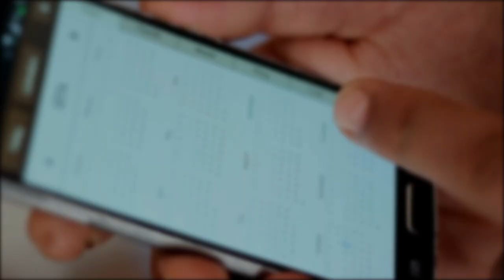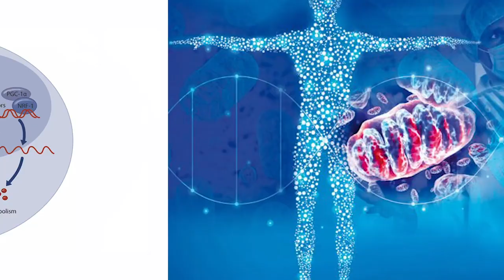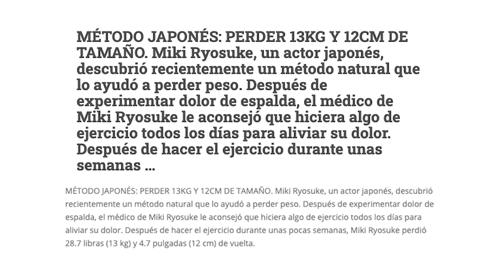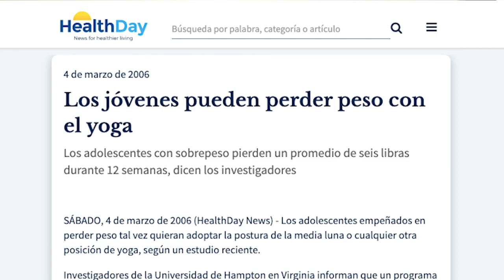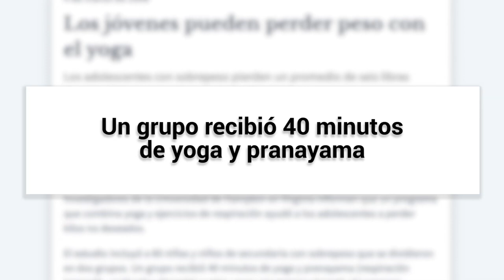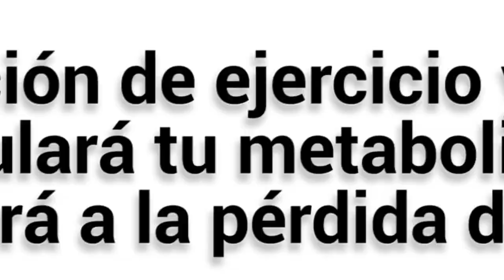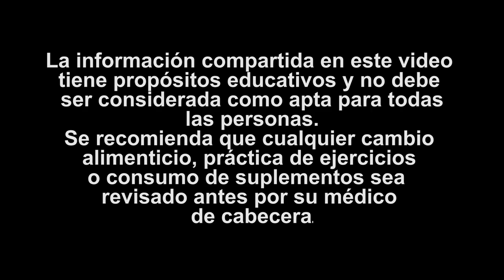MÉTODO JAPONES para BAJAR DE PESO | Haz esto todos los días POR 2 MINUTOS y Bajarás de peso Rápido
★☆★ 3X2 en THYROID SUPPORT (HASTA el 18 de agosto) ★☆★

Haz esto todos los días Por 2 MINUTOS y Bajarás de peso Rápido - MÉTODO JAPONÉS para bajar de peso.

Lo que acabas de leer es el título del video que el día de hoy analizaremos esta semana.

Pero vamos a hacer algo mejor. Vamos a analizar no el video como tal, sino el contenido, la estrategia de dónde proviene. Además vamos a mandarte fotografías de los resultados de haber puesto en práctica durante 20 días.

Te voy a ser totalmente claro.

¡Este método realmente funciona!

Y me quedé totalmente sorprendido porque no implica ningún cambio en la alimentación y efectivamente puedes ver resultados si lo haces por 2 minutos todos los días.

Lo que me pareció sumamente interesante es que en la investigación es la razón por la que funciona.

Es más, esto funciona tan bien que lo vamos a empezar a incluir en nuestros programas y planes con pacientes y clientes que no pueden hacer ejercicio.